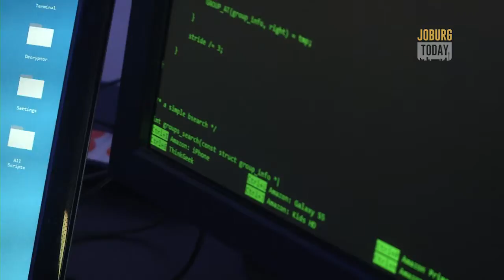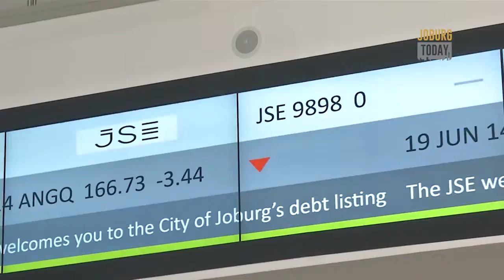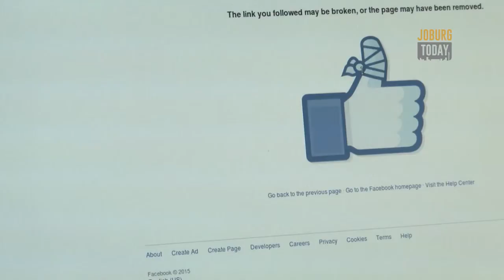CSIR Cyber Security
In this segment of we learn more about Cyber Security in South Africa with CSIR.